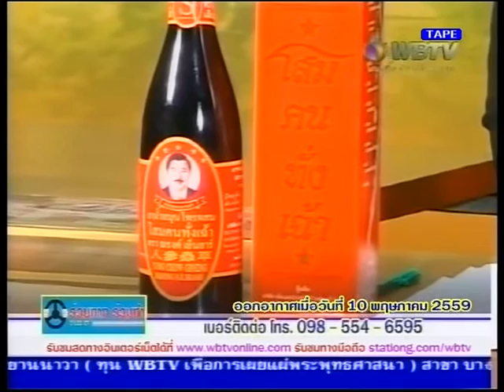ร่วมทางร่วมทำ ขอเชิญร่วมงานวันแม่แห่งชาติ 6 สิงหาคม 2559 กับบริษัท Sky new network วันที่ 2-08-59